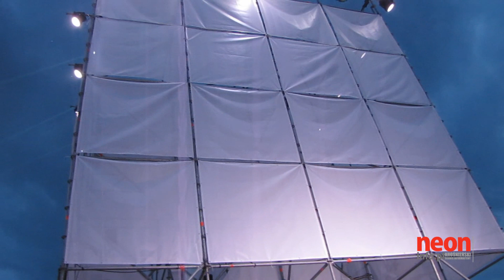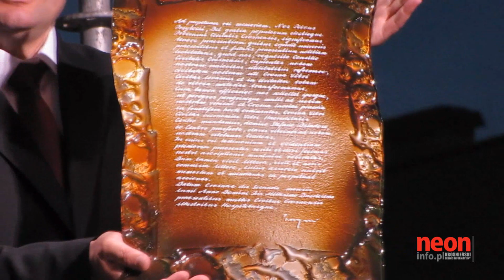Lokacja Krosna Miasta Szkła.wmv